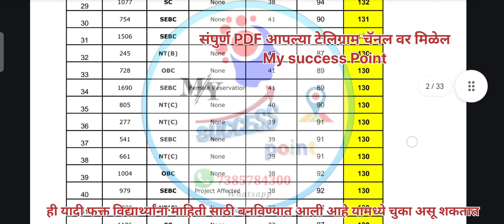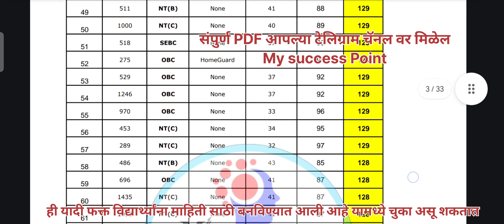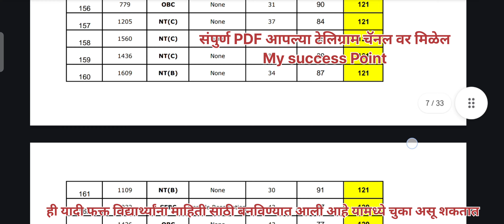जालना पोलीस भरती 2024/ लेखी + मैदानी=टोटल मार्क / साॅर्ट लिस्ट/ Jalna police bharti